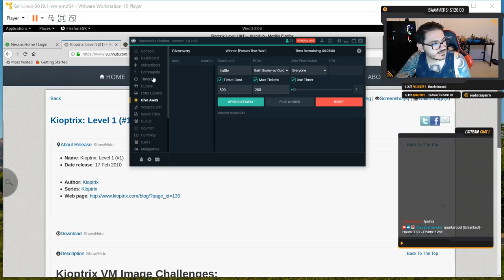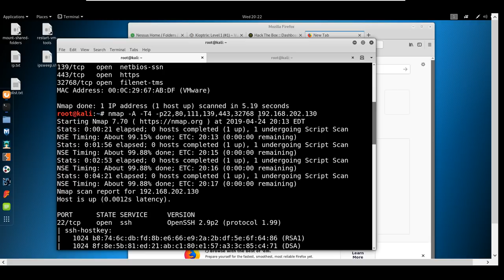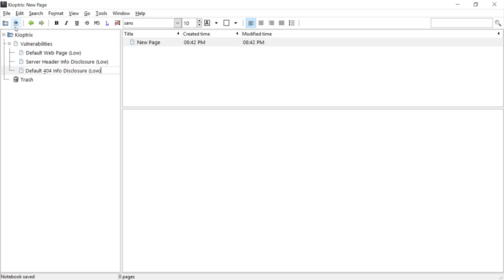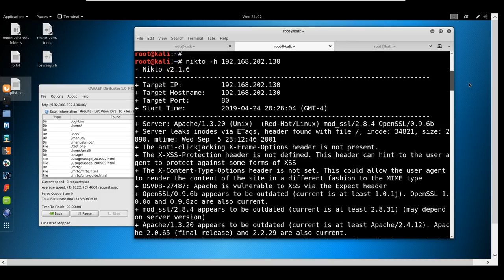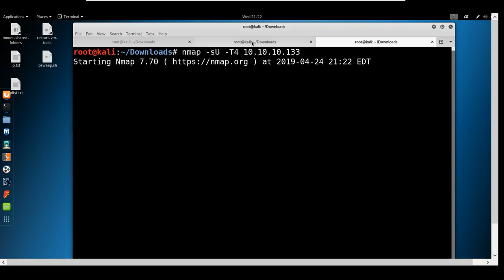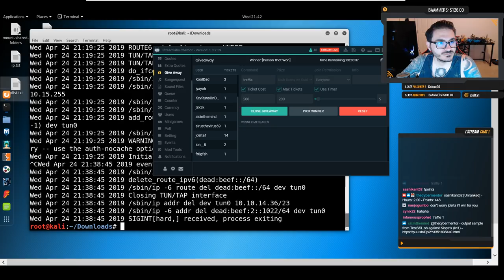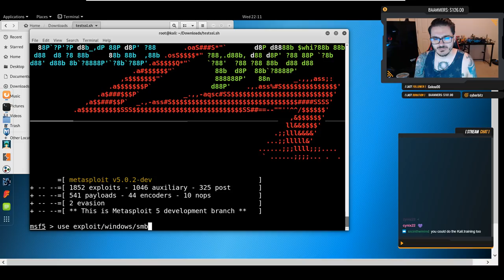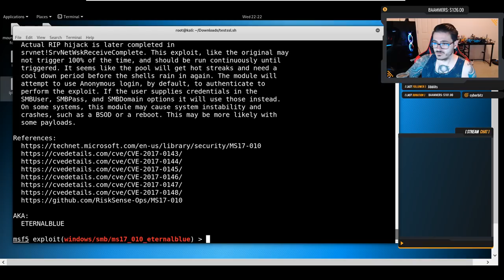Zero to Hero Pentesting: Episode 6 - Enumeration (Kioptrix & Hack The Box)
Zero to Hero:
0:00 - Welcomes
3:13 - Discussing the lesson plan, Kioptrix, and Hack the Box
9:50 - Using netdiscover to find Kioptrix
12:58 - Scanning with Nessus
15:10 - Scanning with Nmap
17:00 - Reviewing what's found so far
21:00 - Reviewing Nmap scan
25:15 - Enumerating port 80/443
1:10:00 - Enumerating port 139
1:22:05 - Enumerating a random HTB machine (OneTwoSeven)
1:41:40 - Giving away a Bash Bunny!
1:47:16 - User request to review "testssl.sh" tool

Q&A / AMA
1:52:22 - Do you run Windows as a main OS?
1:53:35 - Lego Bugattis
1:54:00 - How old are you, brah?
1:54:36 - How can I solve HTB and other CTFs?
1:55:43 - What sort of work did you do day to day on help desk?
1:57:25 - SANS Holiday Hack challenges
1:57:44 - Do you find Maltego useful?
1:58:09 - How do I learn web app?
1:58:38 - How do blue and red teams interact?
2:00:00 - User coworker drama
2:00:30 - Empire vs Metasploit / EternalBlue part 1
2:03:30 - Automated pentesting?
2:04:05 - "Hacking" video games
2:05:40 - CarolinaCon
2:08:15 - Whats that tattoo?
2:08:55 - Infinity War/Endgame/GoT discussion
2:13:20 - CISSP vs Security+
2:14:00 - EternalBlue part 2 (Troubleshooting a payload)
2:23:18 - Remembering tool flags for interviews
2:25:52 - Microservices? part 1
2:26:35 - How Responder works / tactics
2:27:40 - OSCP registration, pre-reqs, when to purchase, etc.
2:35:00 - Thoughts on MCSA?
2:35:40 - Microservices part 2
2:37:10 - Do you plan on taking the AWAE?
2:37:50 - Thoughts on eLearnSecurity courses?
2:38:33 - What are some successful study habits?
2:40:00 - Do you work for a company?
2:41:05 - Studying revisited
2:42:00 - What is a MSP?
2:44:00 - How old were you when you started IT?
2:46:45 - Would you go back to college in hindsight?
2:47:10 - Favorite hacker movie?